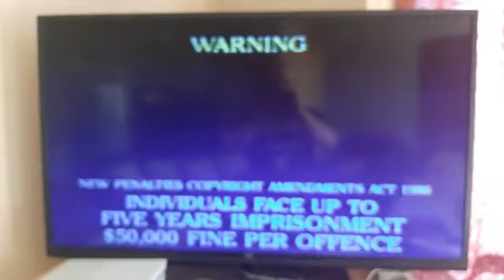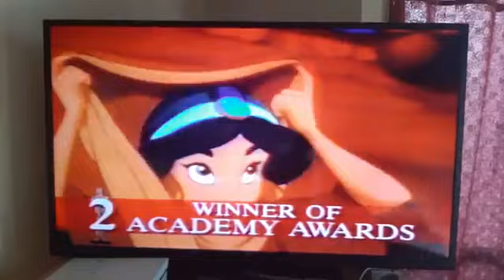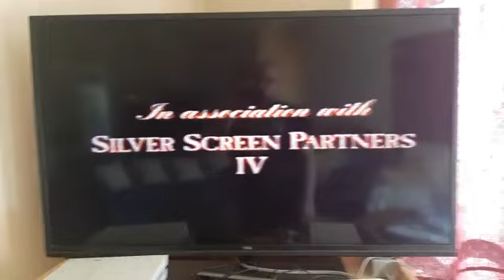Opening to Beauty and the Beast Australian VHS